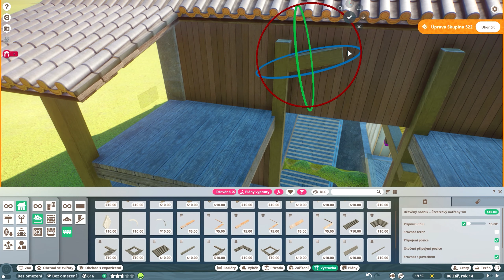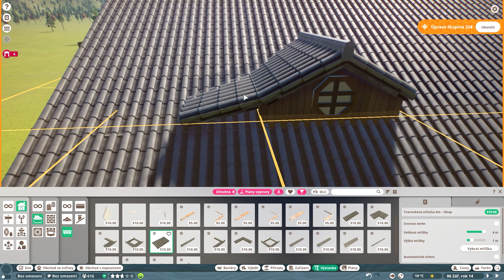Planet ZOO CZ | Irbis - #07 S04 | Lets play | Česky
V této epizodě Planet ZOO se pustíme do stavby výběhu pro irbise. Tato krásná kočkovitá šelma je dalším přírůstkem do naší zimní Planet ZOO.

MeggieB - přejmenuj zvíře - plyšová zvířátka
MontseC - přejmenuj zvíře -zamilovaný páreček
SelenaM - přejmenuj návštěvníka - balónek pro každého návštěvníka
Tegidcam - přejmenuj návštěvníka - staneš se jedním z návštěvníků
keeperadam - přejmenuj ošetřovatele - tanec pro radost

Jak používat Workshop Steam v Planet ZOO?

vývojář: Frontier Developments
vydavatel:  Frontier Developments
rok: 2019